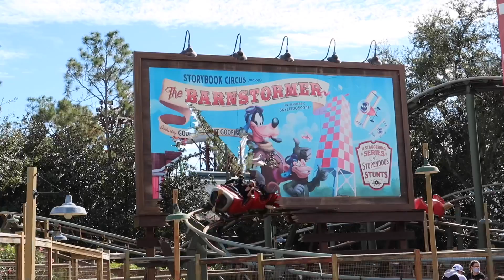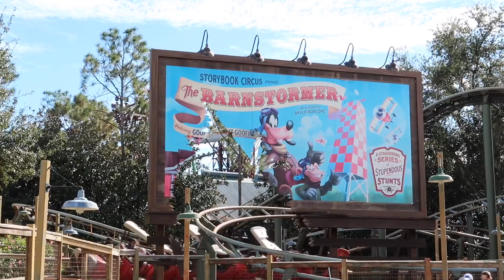Wildest Rides at Disney World Magic Kingdom - Christmas Time 2020 Coaster Fun / Jingle Cruise & MORE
December 2020 at Walt Disney World Magic Kingdom